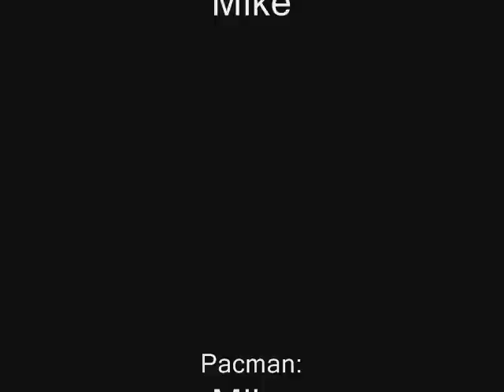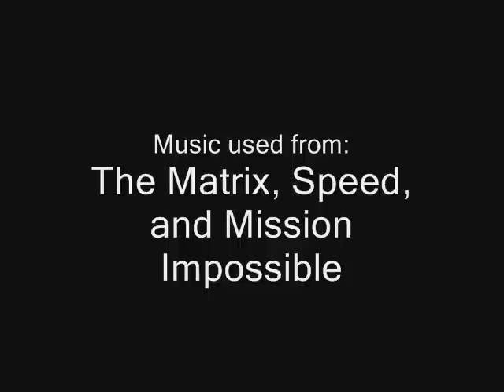Pacman the Movie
First movie in the Pacman trilogy. Also our first time tackling a short film project. It took 4 days to shoot, a week to edit.

Costumes are made out of PVC pipes, garden hose, and fabric.

We used the horrible (but free) windows movie maker for editing, although for the second and third installments we will be using much better (and much more expensive) software.

There are some things we'd like to fix but overall we think it turned out well.